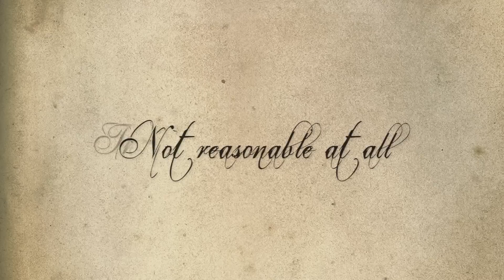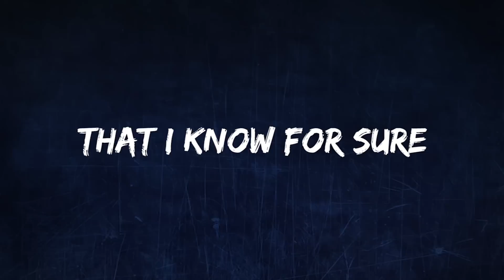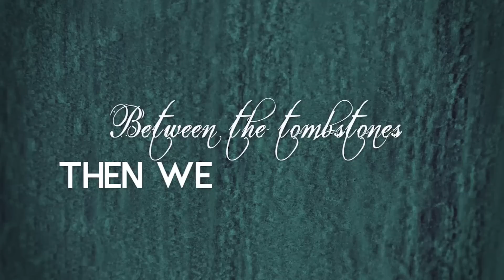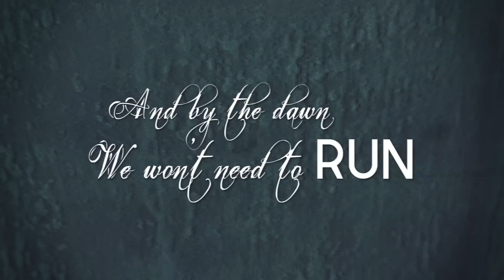VAKAN | Diary Of P. Stuart | Official Lyric Video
- Mixed and mastered by Leo Mayer
- Lyric video designed by Leo Marasciulo
- Additional accordion by Erick Castro